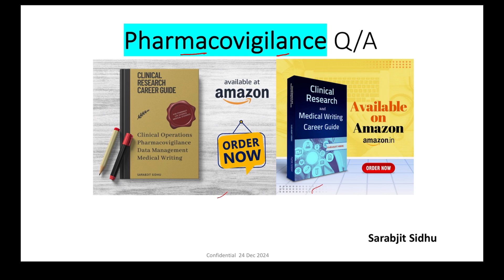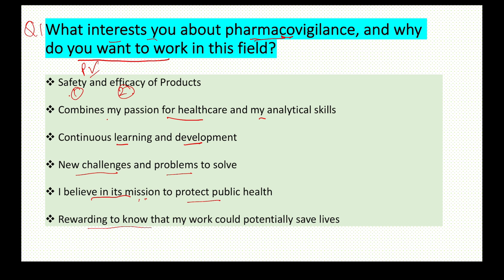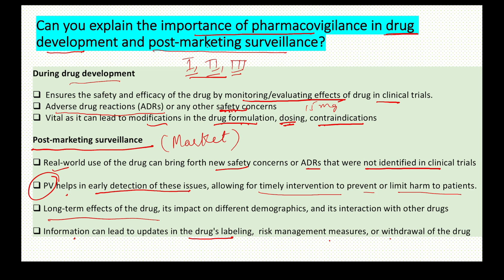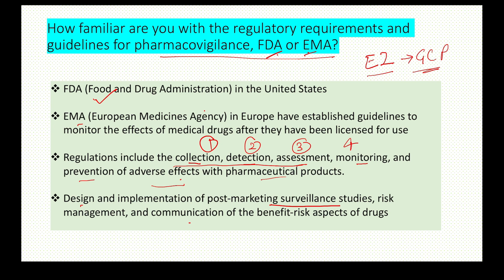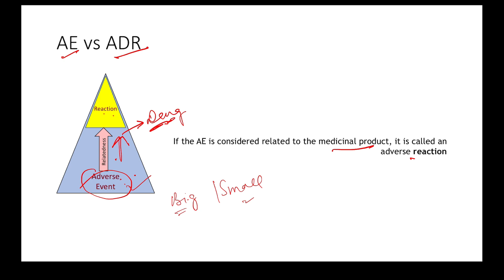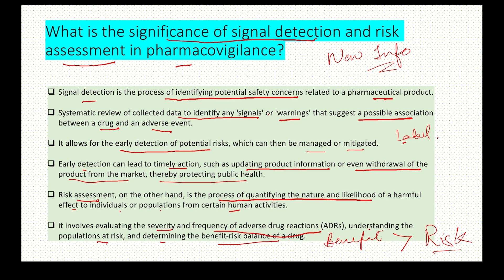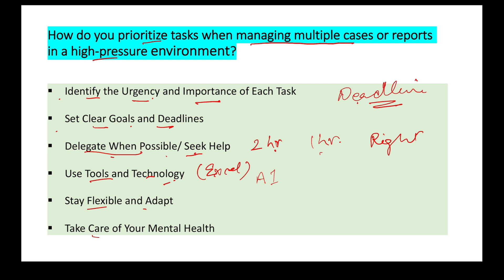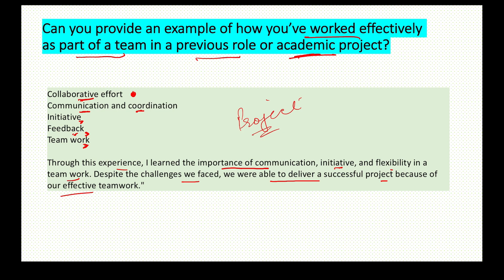Top Pharmacovigilance Interview Questions You Must Know!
My Books 📚: 👇🏻

- Pharmacovigilance questions and answers
- How to start a career in pharmacovigilance
- Tips for pharmacovigilance interviews